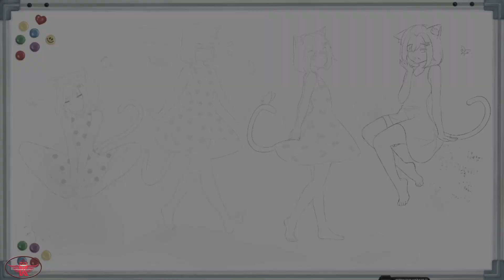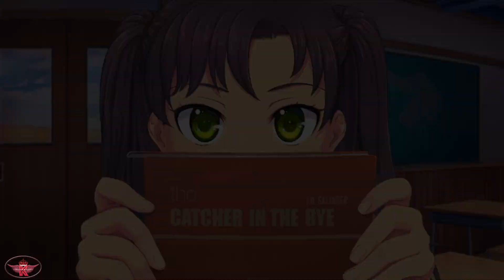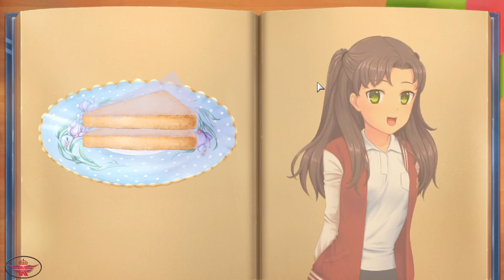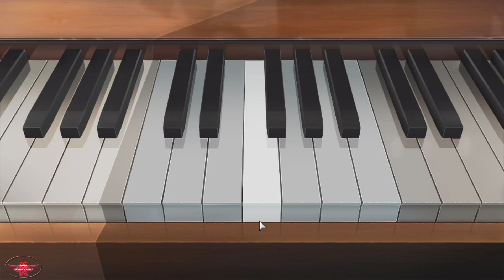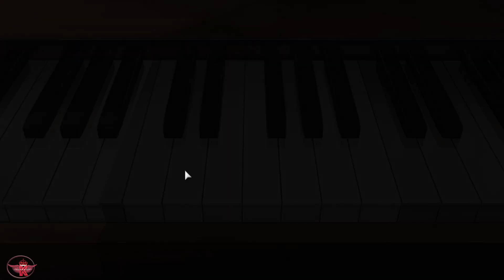[1/1] Moe Era Sima's Route Full Walkthrough || The End || Long Gameplay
Featuring HD (High Definition) gameplay/walkthrough, all game cinematic cutscenes, preview/highlight, all boss fights & endings, and game character green screen (Free to use/download)

ESRB: Pending

► Game character green screen playlist (Free to use for your video/project)